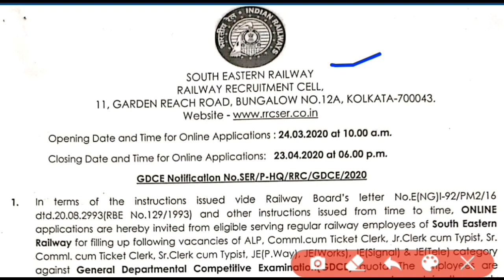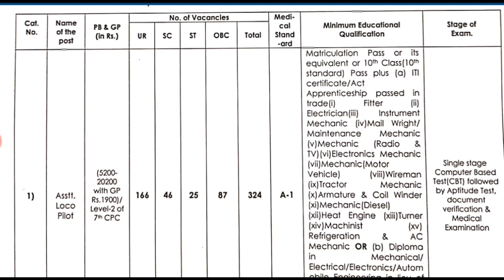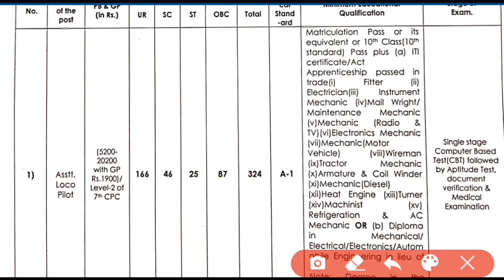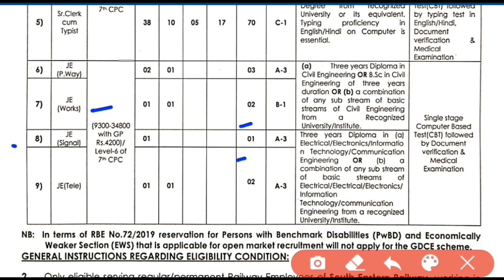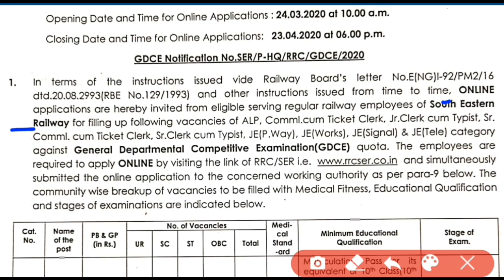Railway Recruitment 2020 | TC,ALP,JE भर्ती आयी GDCE NOTIFICATION जारी। Form Apply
Railway GDCE RECRUITMENT 2020 ser Apply,rrc ser GDCE notification 2020,rrc ser GDCE bharti
Rrc ser GDCE,railway tc recruitment 2020,rrb tc bharti 2020,rrb tc bharti 2020
Rrb alp recruitment 2020 GDCE,rrb je bharti GDCE 2020,railway je recruitment 2020 GDCE,

South Eastern Railway Online Form 2020 Kaise Bhare | How to FIll RRC SER GDCE Online Form 2020

Hello Friends Welcome to classic  present our Channel where we are giving Updates Regarding Latest Government Jobs,latest engineering jobs,latest job notifications, PSU Jobs for Engineering Disciplines as well as many other Graduates This all Job updates are in Hindi.

Content Covered; SARKARI HINT, Latest Job Updates, Latest Government Job Updates, PSU Jobs, Engineering job updates in hindi, job updates in hindi, latest job updates in hindi, latest engineering jobs

About Us : On classic  PRESENT Channel we are giving  Latest Job Updates and Latest Government Job Updates are given also we provide Updates of PSU Jobs and other Engineering Jobs for Engineering Disciplines as well as many other Graduates.